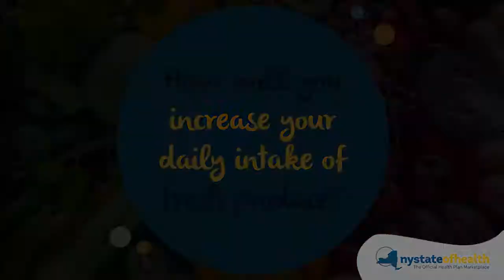How Will You Celebrate National Fruits & Vegetables Month?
Kick start your health by incorporating these nutritious foods into your meals each week.